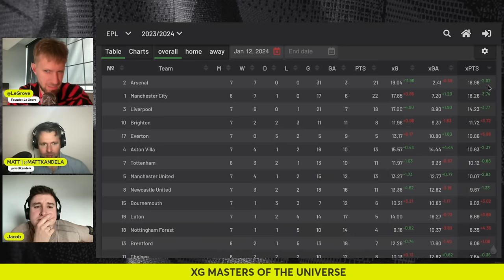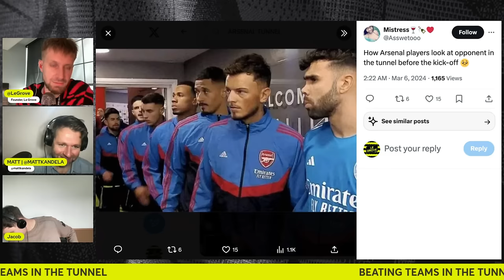Disgusting Zinchenko Slander MUST Stop!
This week's Thursday Therapy session covers off:

Zinchenko Slander
Summer signings - time to review?
Fearing the worst
City or Liverpool? Which arm are YOU chewing off!